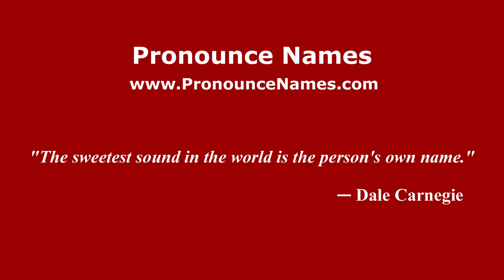How to pronounce Bajío Hondo (Mexico/Mexican Spanish) - PronounceNames.com